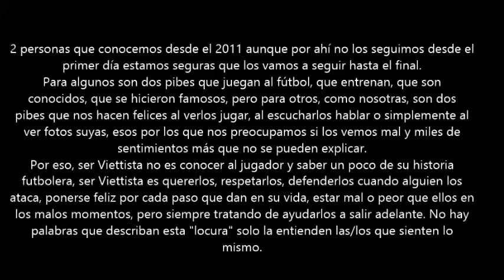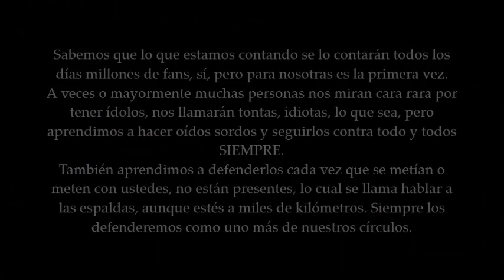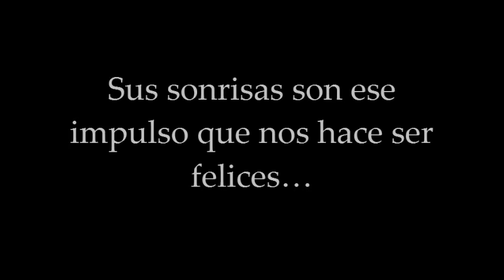Luciano y Federico Vietto ♥